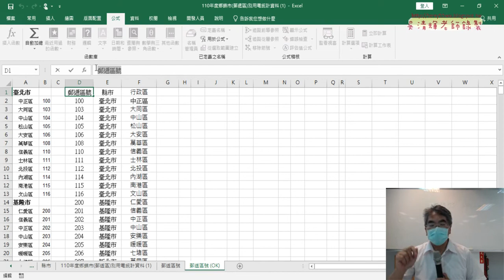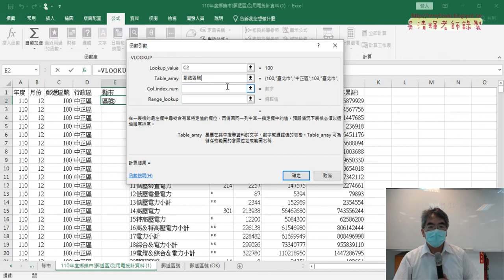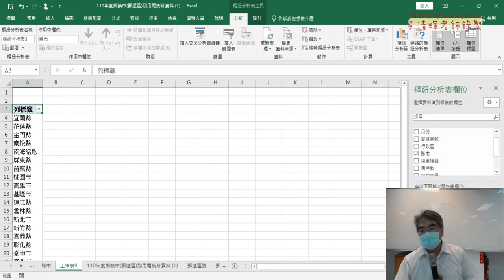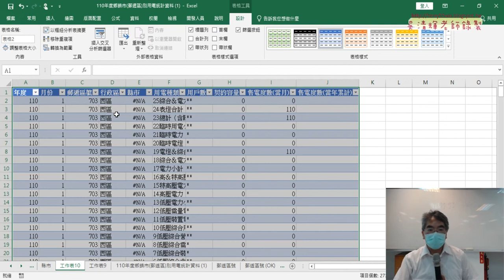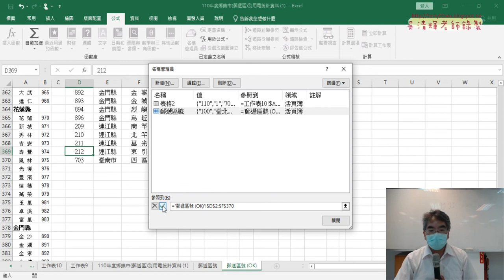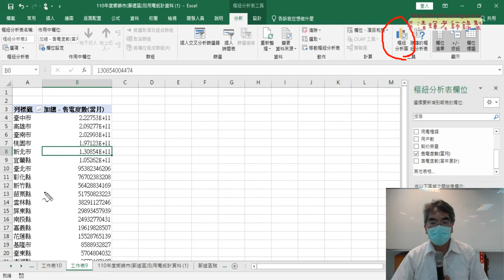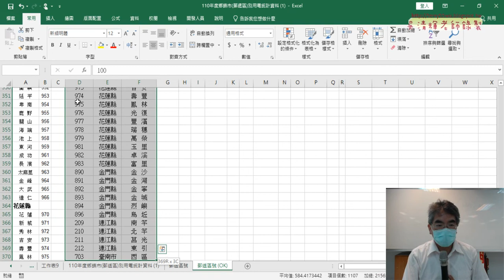06 定義名稱與VLOOKUP查詢